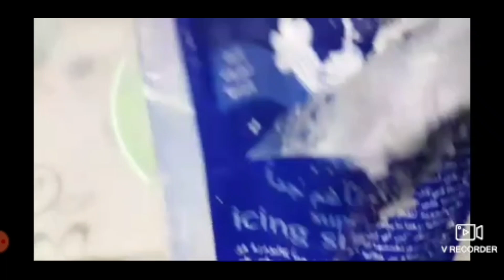Simple and easy chocolate cake with fruit toppings || How to make